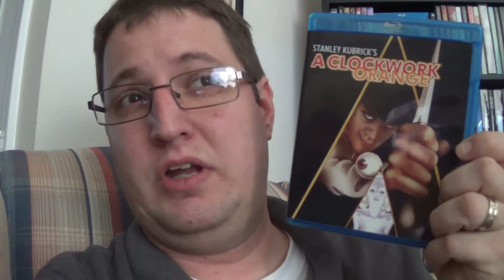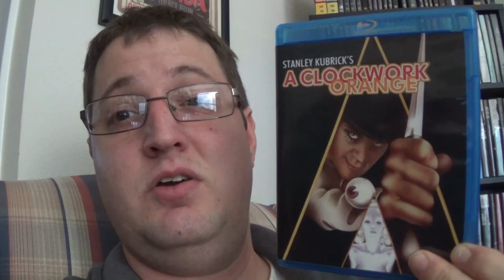A Clockwork Orange (1971) - Stanley Kubrick Director Series #6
Blu-ray Brother's FB PAGE!

Interested in becoming a full youtube partner?
Apply at Fullscreen below!